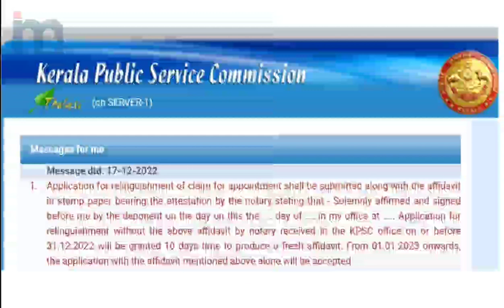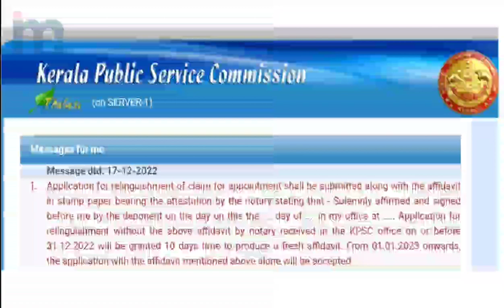Kerala PSC Relinquished Message Explained: All You Need to Know! 📜✅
"Wondering what a 'Kerala PSC Relinquished Message' is? 🤔 In this video, we break down everything you need to know about it! Learn why it's important, how it works, and its implications for your Kerala PSC job applications. Watch till the end for expert tips and insights. 🔔✨"